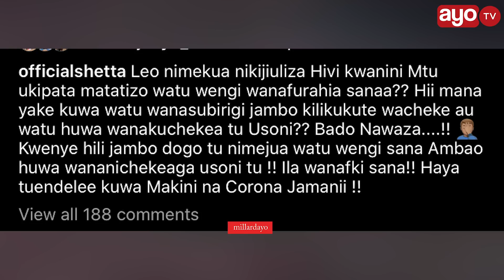SHETTA AHUZUNISHWA NA WATU WANAOMCHEKA GARI LAKE KUKAMATWA NA TRA "WANAFIKI SANA"